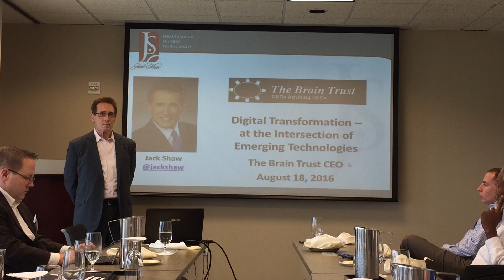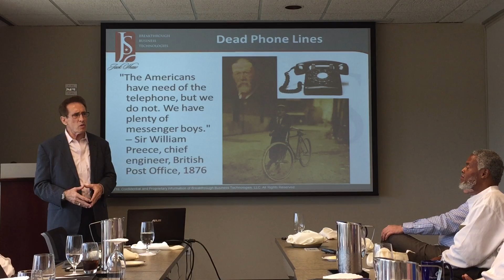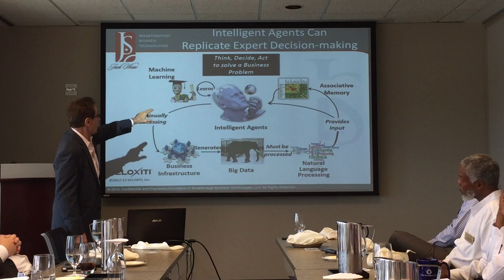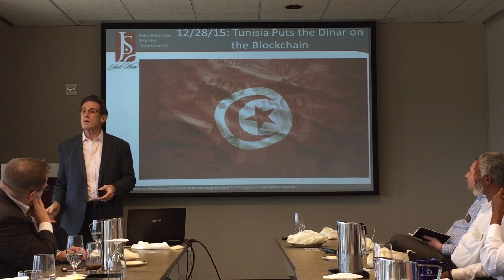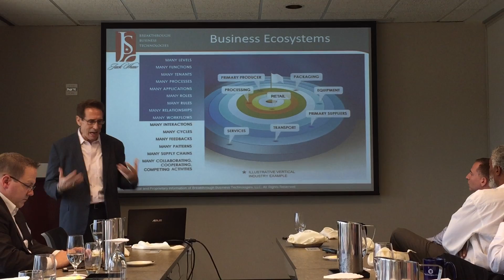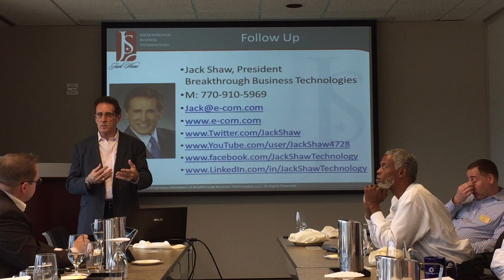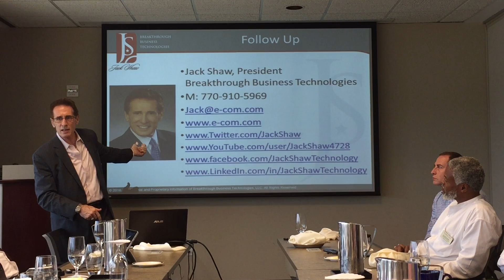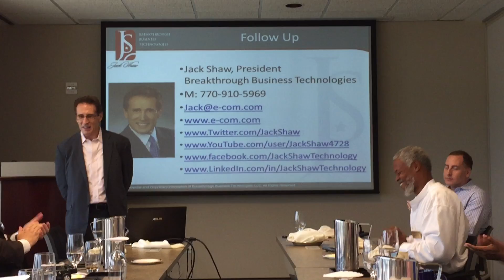CEO Brain Trust, 2016 08 19